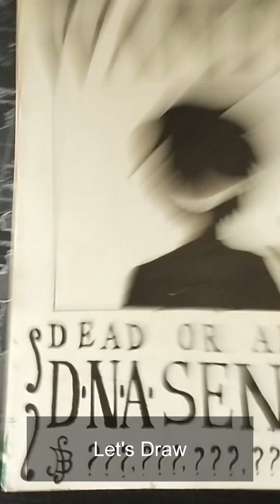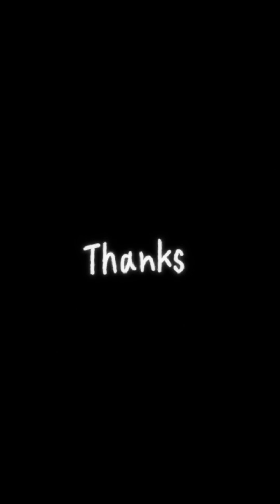Small Journey of a "Peak Fiction"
Hello Everyone!
It's been quite some time since I uploaded any Longer Video.
Well, as you know (or don't) the device I used to record my videos
has been dead for a while. That's why I decided to pause from making any long term videos. Although I've been drawing and filming short videos.
Anyway, Today's drawing is a tribute to my recent Obsession, the main character of One Piece, Luffy and his Awakening form or Gear 5 (fifth) form.
I've been working on this for around 2 months. So I hope you guys enjoy the video and relate to it even for a little bit.
If you have any discussion or want to share your artworks with me

Character:  Luffy
Anime      :  One Piece

⏳Time : Around 2 Months

✅ Materials:
🔸A4 Size Offset Paper [88 gsm]
🔸Mechanical Pencil [2B 0.5mm lids]
🔸Faber Castell Classic Colour pencils[24 pcs]
🔸DOMS ColourPencil [24 pcs]
🔸Titi Oil Pastels [12 pcs]

Device Used: Vivo S1 Pro

Editing Software: Filmora 12 [PC]